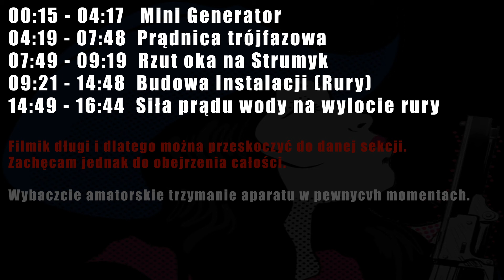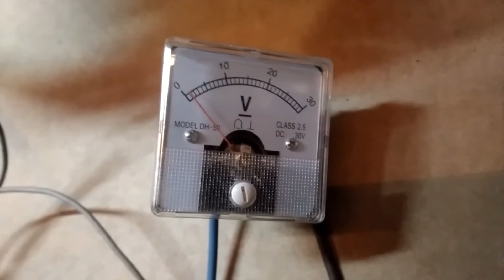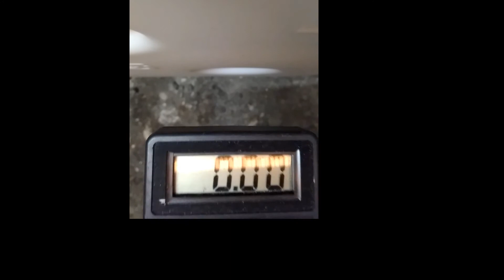Mikro Elektrownia Wodna 01 - Prądnice i Instalacja rur.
Czy w Polskich warunkach może się sprawdzić na mniejszą skalę instalacja produkująca energię z wody? W Ameryce północnej i południowej takie instalacje cieszą się powodzeniem. W Europie raczej tylko w Norwegii można spotkać tego typu rozwiązania.
Wykonanie takiej instalacji nie należy do najłatwiejszych, tak samo jak w wiatrowych i słonecznych muszą być na pewien sposób sprzyjające warunki.
Na polskim YT coś takiego znaleźć by było krok po kroku pokazane to raczej nie ma szans. Problemem są też regulacje prawne, coś takiego nie jest do końca legalne. Ja nie widzę w tym większej ingerencji w strukturę hydrologiczną ekosystemu. Każdą kropelkę wody oddam kilkanaście metrów niżej :) Polskie prawo jest jakie jest, ale ma to też uzasadnienie.
W pierwszym odcinku pokazane mniej więcej o co w tym chodzi. Nie mam doświadczenia w takich instalacjach i to jest duży eksperyment. Najważniejsze to nie mieć dużych oczekiwań. Zasilenie kilku watowej żarówki da mi taką samą frajdę jak instalacja swojego pierwszego panelu pv.
Wszelkie uwagi, rady i konstruktywna krytyka mile widziana.

Długość rur:
11x2mϕ50
1x2mϕ75
1x1mϕ110

Pojemność całej instalacji rur: 61,525 litrów.
Przepływ wody w litrach na minutę: Do zmierzenia